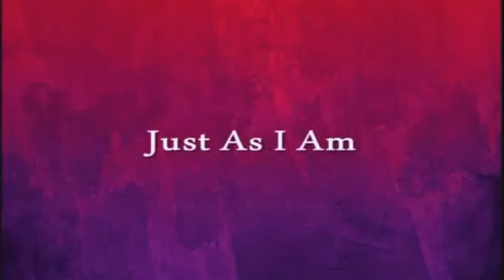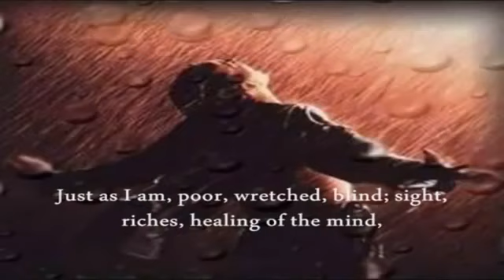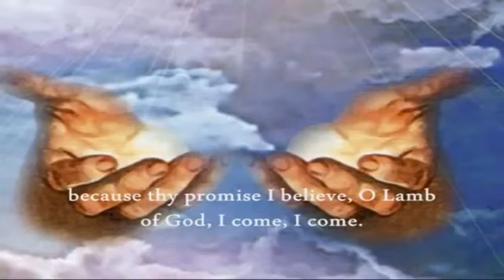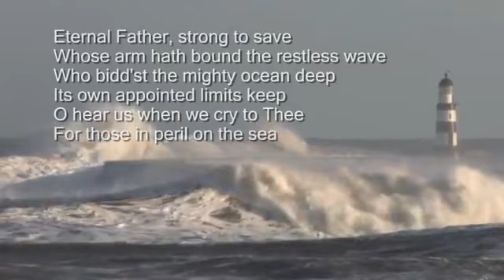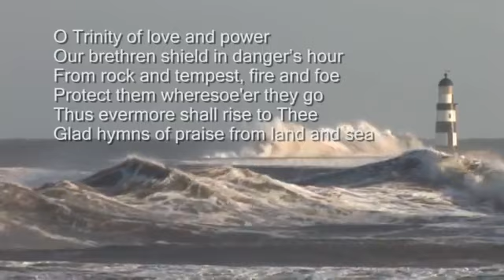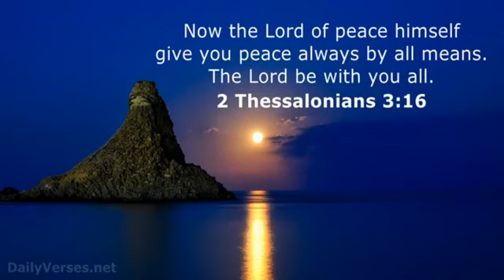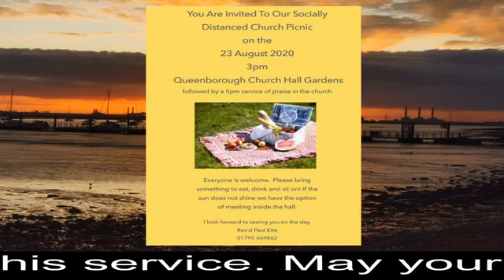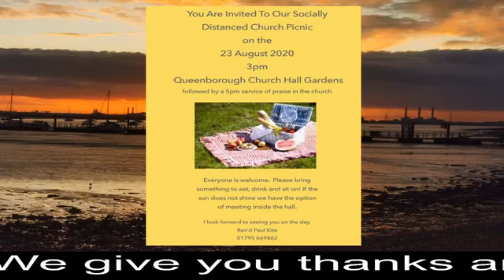Evening worship at Holy Trinity Queenborough 09/08/2020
Evening worship at Holy Trinity Queenborough 09/08/2020. Led by Rev'd Paul Kite and Ashley Shiel.